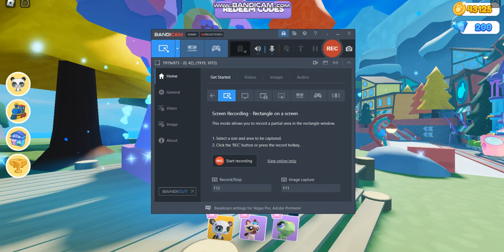lps is on roblox